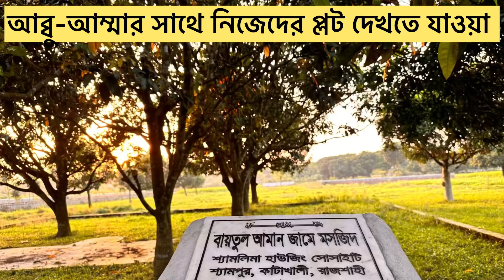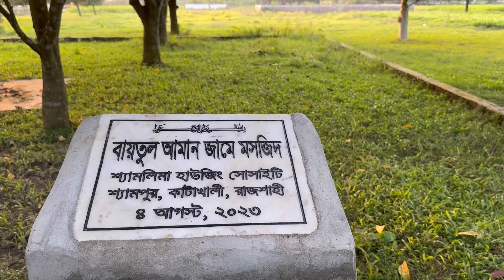আব্বু-আম্মার সাথেগ্রামের ভেতর নিজেদের প্লট দেখতে যাওয়া !! আমাদের প্রানের রাজশাহী !!bangla_vlog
আব্বু-আম্মার সাথেগ্রামের ভেতর নিজেদের প্লট দেখতে যাওয়া !!আমাদের প্রানের রাজশাহী !!